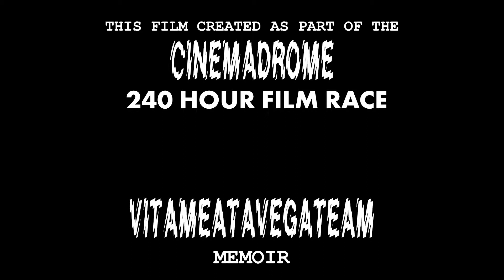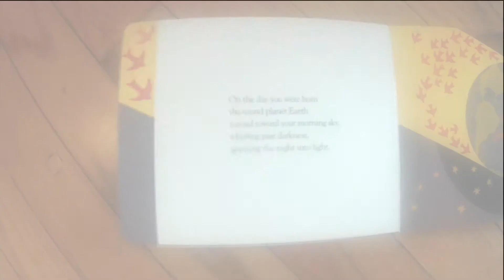Cinemadrome: 240 Hour Film Race "Memoir" by VitameatavegaTeam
During an ordinary day, a new mother grapples with memories of her own childhood conjured by the recent death of her mother.